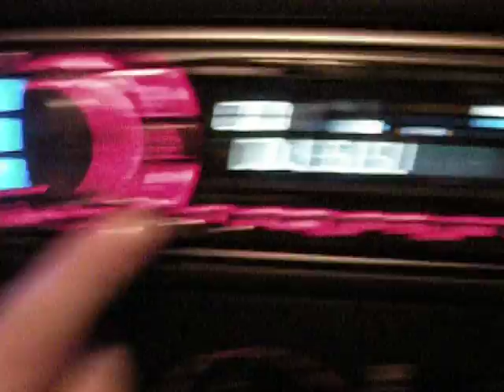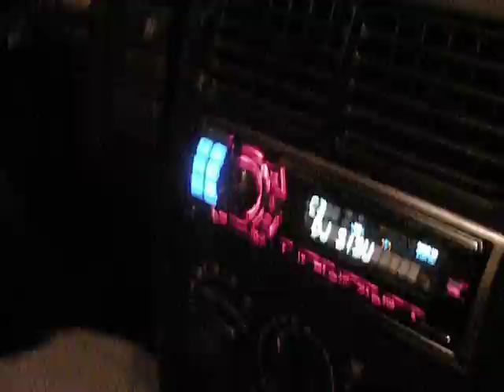Vidéo Scraaaaaaat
kappu, kaena, scrat et moi dans la voiture...